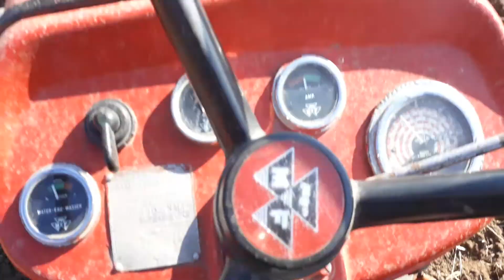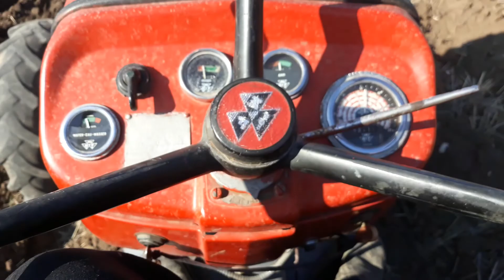Mf 130 snwy & setvospremac2.20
priprema zemljista za sejanje lucerke u velikoj strani...potez g.branic.19.03.22